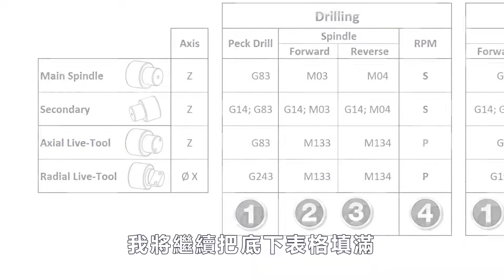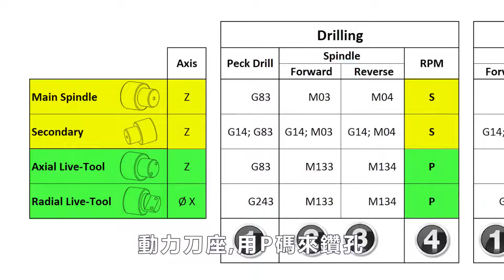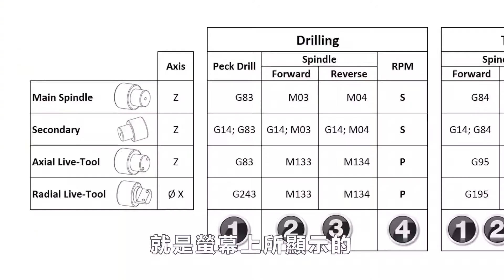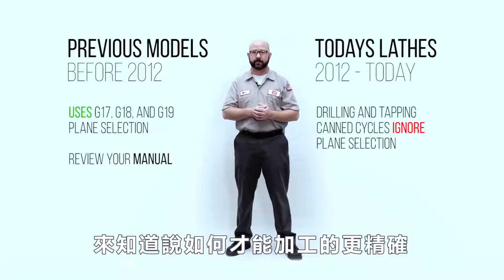[哈斯小教室] 車床鑽孔2 - 動力刀座 (M133&P碼) ( 車床 加工應用 ) / Drilling by Lathe 2 : Power Spindle, M133 & P code